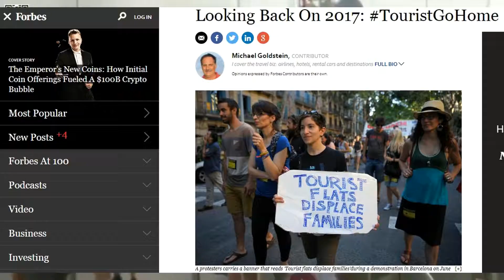Top 2 Cities That hate tourists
These are the cities where tourists are most hated